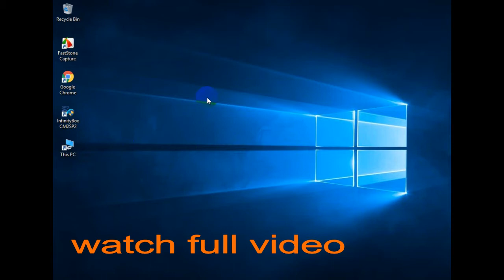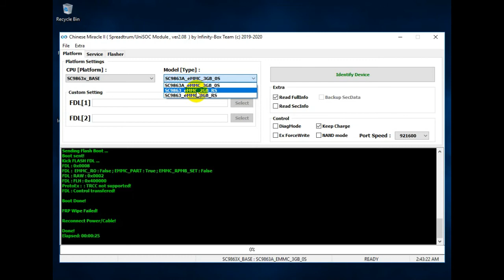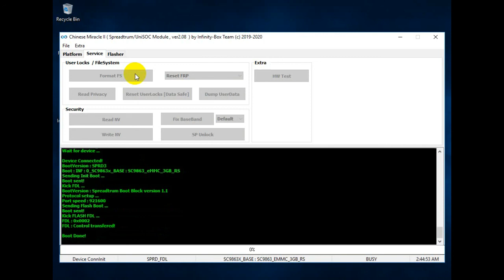Itel A46 FRP Unlock Done CM2 bypass